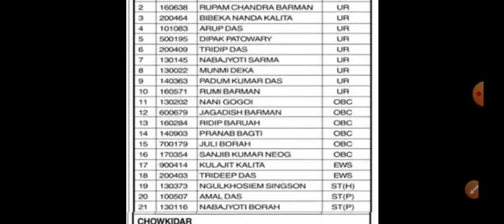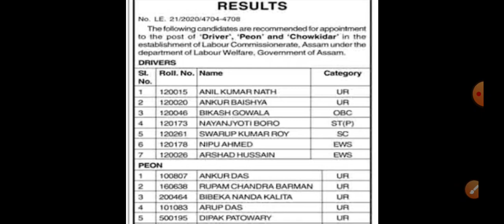Assam Commissionerate of labour New Job Recruitment 2021